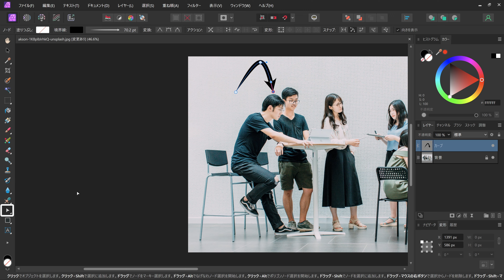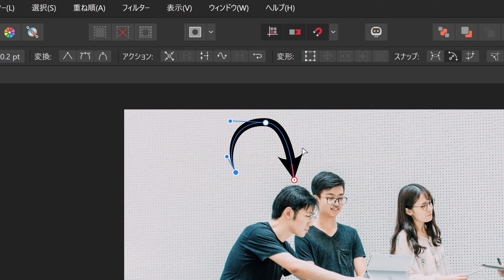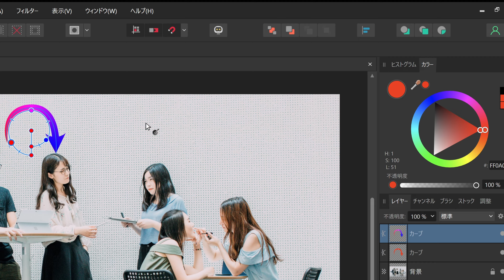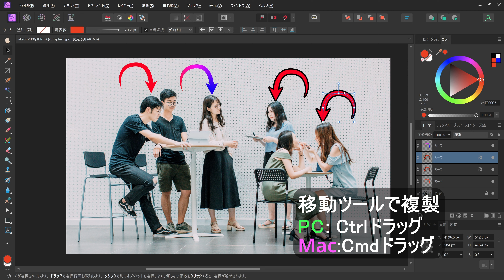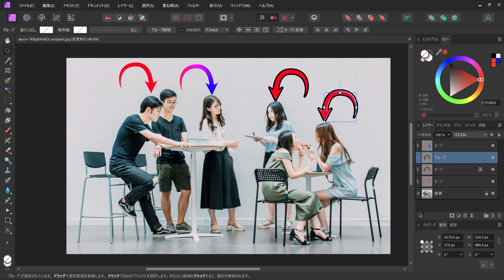Affinity Photoで矢印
Affinity Photoで線の幅を変更して始点が尖った矢印を作成します。

Affinity Photoで版ずれ文字(リンクパネルの使い方)